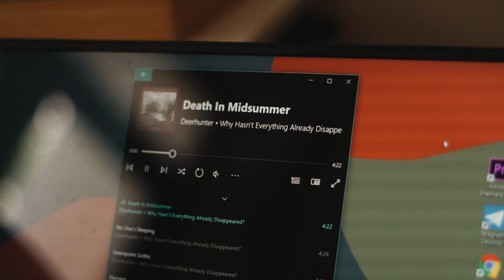Studies | NOCTURNE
Some studies from last month.

Video by Nadiuska 🦕